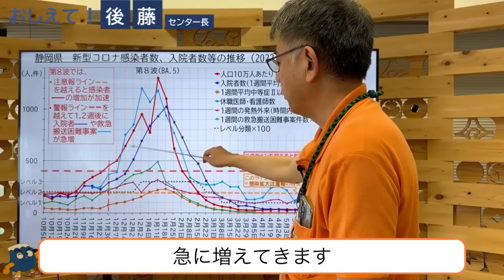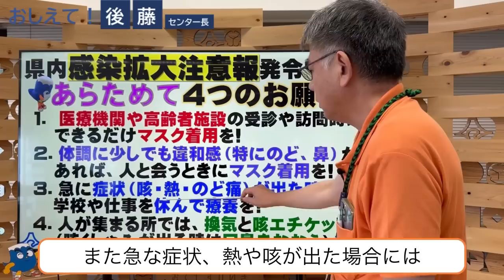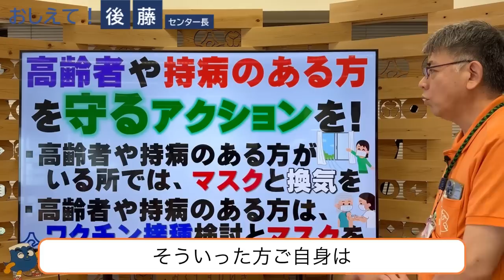2023年7月14日_感染拡大注意報を発令。周りの方を守るアクションを！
令和5年7月14日、県健康福祉部 感染症管理センター 後藤センター長からメッセージです。